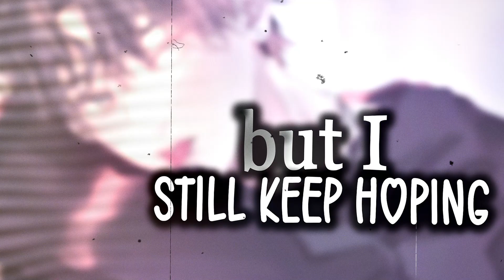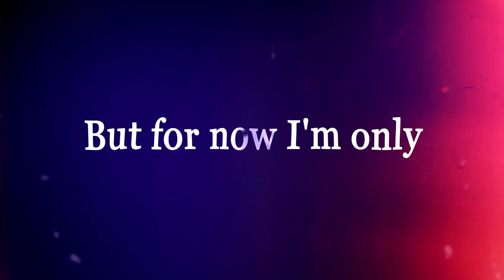Nightcore → People Watching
〤Nightcore - People Watching - Conan Gray〤
              ╳---𝐒𝐨𝐧𝐠 𝐈𝐧𝐟𝐨𝐫𝐦𝐚𝐭𝐢𝐨𝐧---╳
          Original Music : People Watching
          Artist Name : @ConanGray
          Anime/Game Name : My Dress Up Darling
          Character Name : Marin

                              ╳--LYRICS--╳
That wasn't funny but she laughed so hard, she almost cried
They're counting months they've been together, almost 49
He's making fun of how she acted 'round the holidays
She wears a ring but they tell people that they're not engaged
They met in class for metaphysical philosophy
He tells his friends, "I like her 'cause she's so much smarter than me"
They're having talks about their futures until 4:00 a.m.
And I'm happy for them (and I'm happy for them)
But I wanna feel all that love and emotion
Be that attached to the person I'm holding
Someday, I'll be falling without caution
But for now, I'm only people watching
I'm only looking just to live through you vicariously
I've never really been in love, not seriously
I had a dream about a house behind a picket fence
Next one I choose to trust, I hope I use some common sense
But I cut people out like tags on my clothing
I end up all alone but I still keep hoping
I wanna feel all that love and emotion
Someday, I'll be fallin' without caution
Cut people out like tags on my clothing
I won't be scared to let someone know me
Life feels so monotone but I still keep hoping
                     ╳--DISCLAMER--╳

If any producer/artist want us to remove the existing
address. We'll work on it as soon as the discussion
ends.

     We are not the original artist of the song or any kind
     of the material used in the video. The materials
     were merely united and used for entertainment
     purposes. The original artists of the materials
     are described previously in the description.